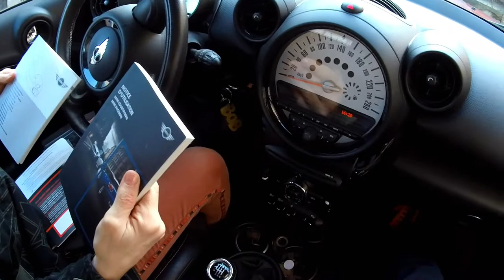Mini Countryman POV